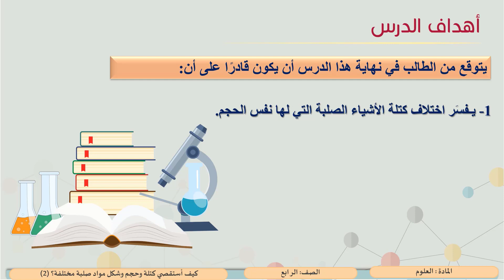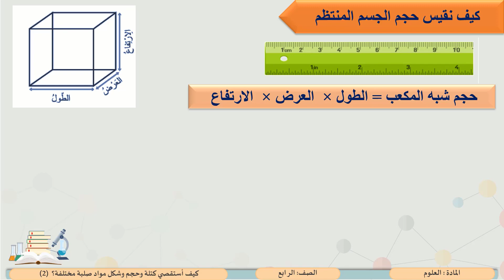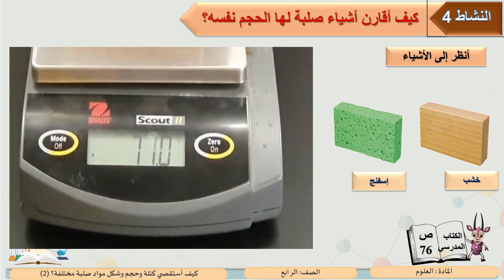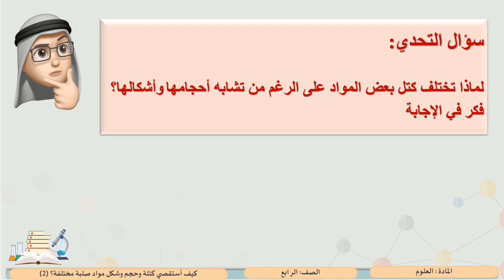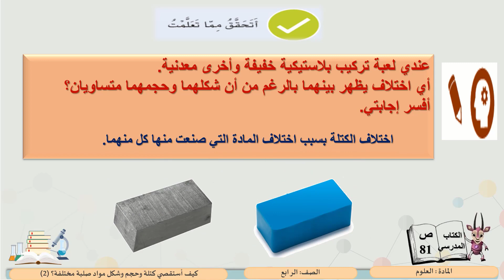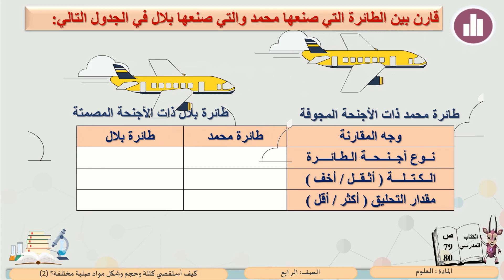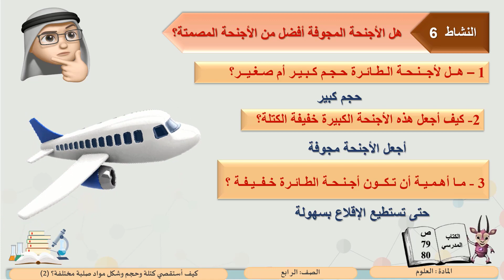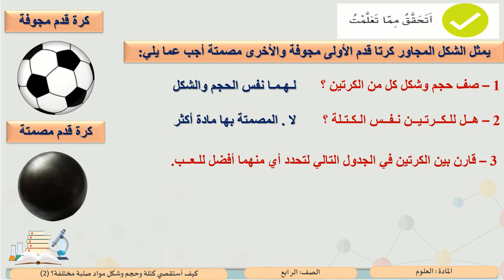الصف الرابع العلوم كيف استقصي كتلة و حجم و شكل مواد صلبة مختلفة؟ 2